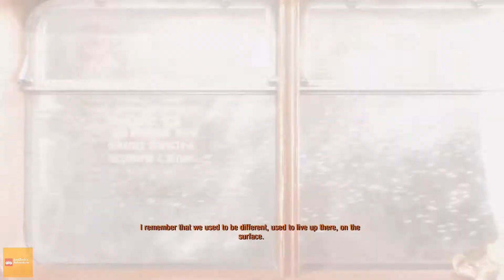Metro Exodus Prologue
Played on Ranger Hardcore